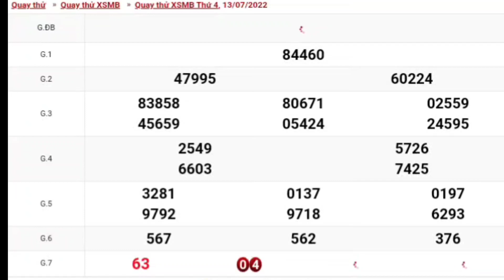XSMB • Quay Thử Dự Đoán Xổ Số Miền Bắc Hôm Nay Thứ 4 Ngày 13-07-2022